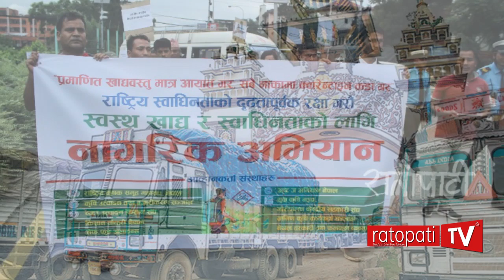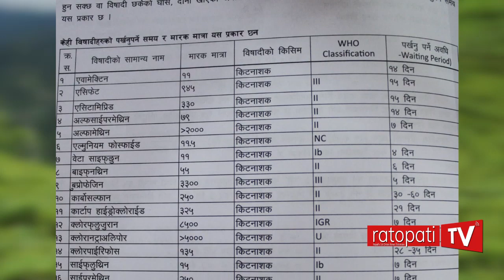तरकारीमा विषादीः कस्तो छ अन्तर्राष्ट्रिय अवस्था ?